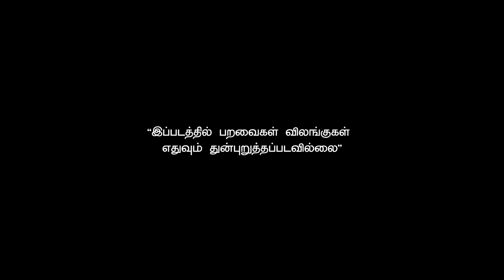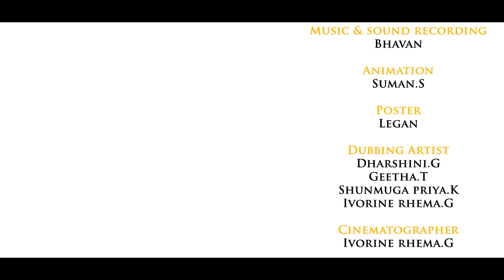Magizhini (மகிழினி)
வளர் இளம் பருவத்தில் இளம் பெண்கள் சந்திக்கும் சிக்கல்களை, பெற்றோர்களின் அதீத பாதுகாப்பு உணர்வால் இளம் பெண்களின் சுதந்திரம் பறிபோகும் நிலையை விவாதிக்கும் குறும்படம். ஆண், பெண் பிள்ளைகளின் வளர்ப்பில் பாரபட்சம் காட்டுவது, சுதந்திரத்தை மறுப்பது வளர் இளம் பருவத்தினரின் வளர்ச்சியில் தேக்கநிலையை ஏற்படுத்துவதை இக்குறும்படம் துல்லியமாக சித்தரிக்கிறது. பெண்களை மதிப்போம், பெண் சுதந்திரம் காப்போம்.